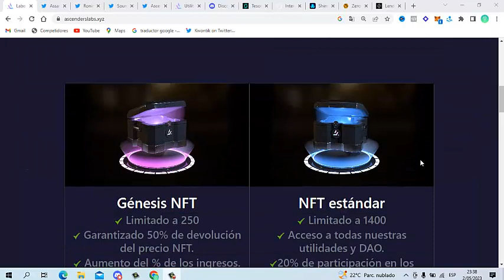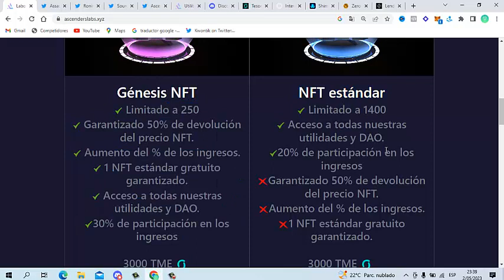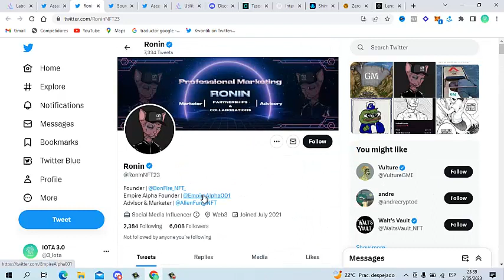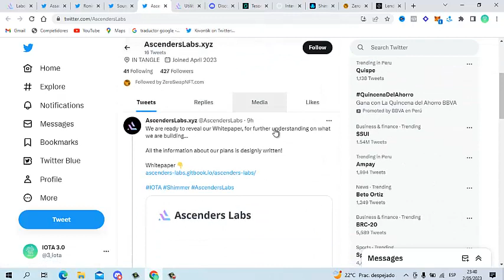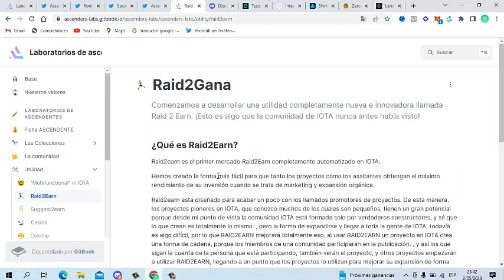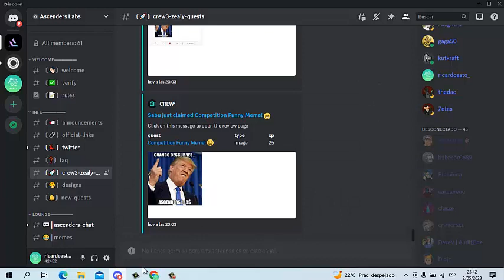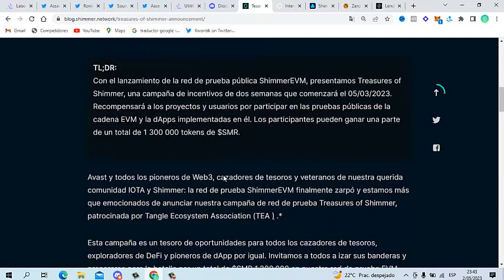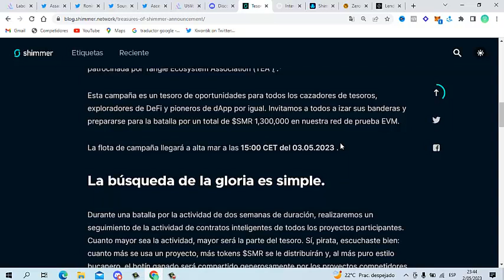Ascenders Labs X Battle for activity NOW!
Nuevo proyecto en Shimmer Network Ascenders Labs y comienza la batalla por la actividad en la red de Shimmer Network Tesnet.